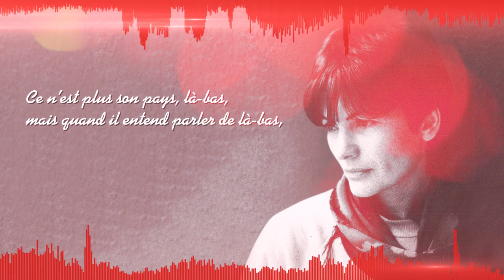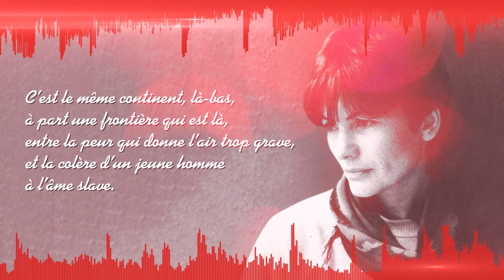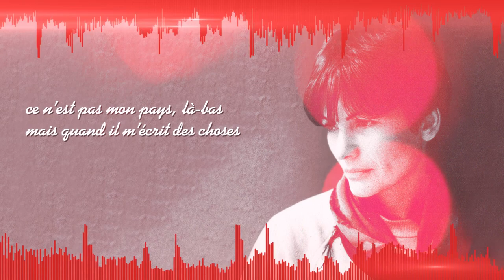Polonaise - Claudine Régnier – 1983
Paroles : Michel Robakowski
Orchestration : Jean-Claude Dequéant
Animation : Louali Jawad